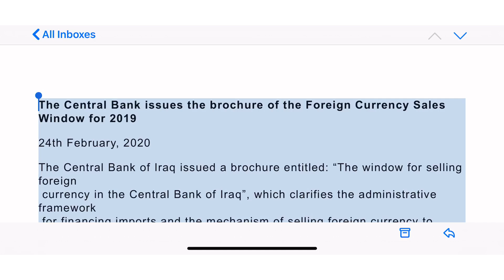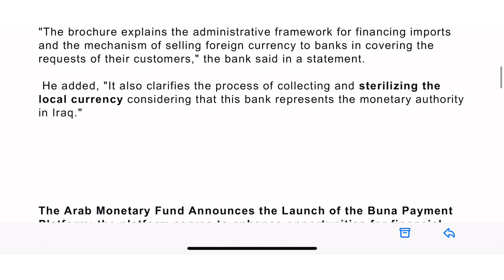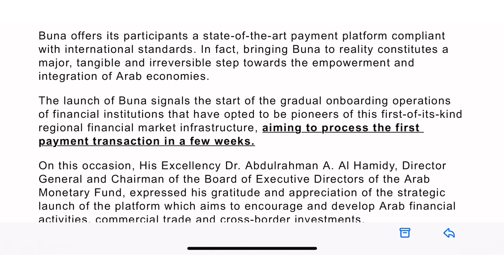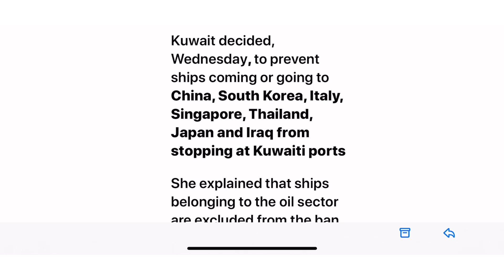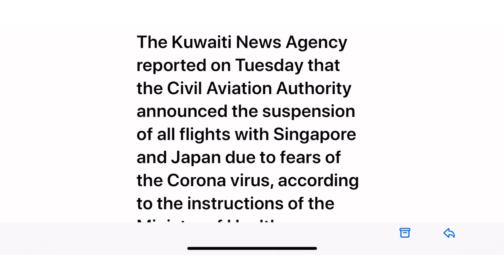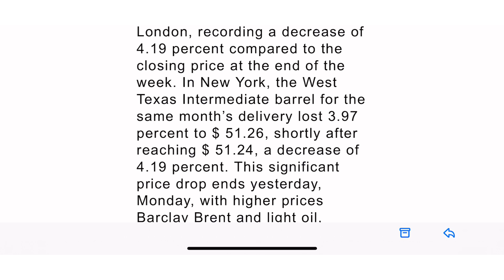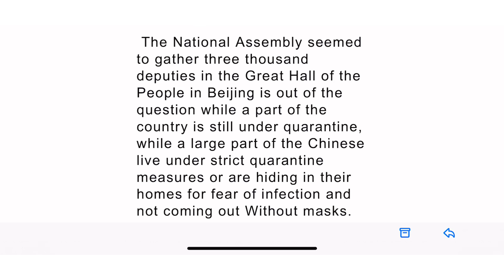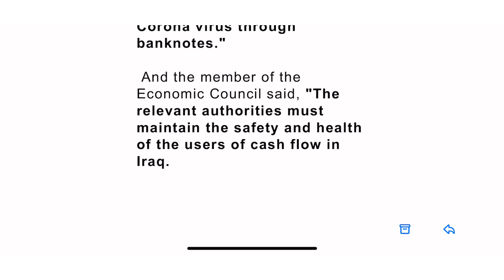(2/24$ Banking News